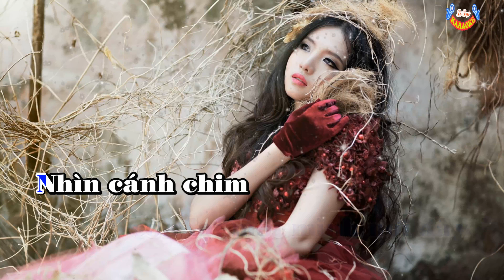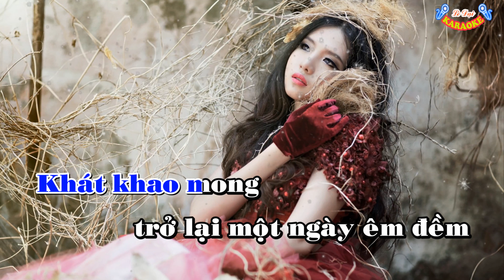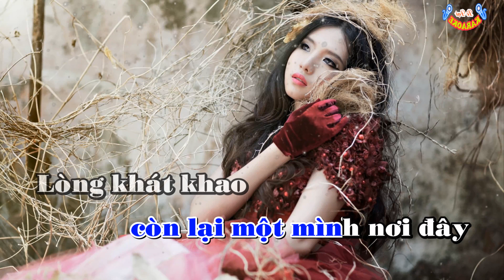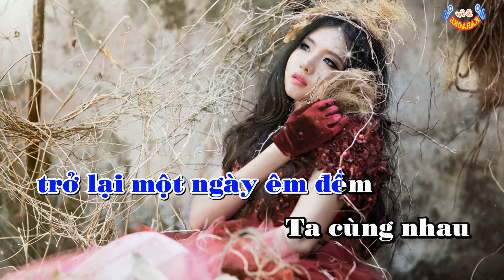Karaoke Biết Tìm Đâu Remix ll Dj Orrgan Cực Đã 2018 ll Lê Đại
Karaoke Biết Tìm Đâu ll Dj Orrgan Cực Đã 2018 ll Lê Đại
Beat: Lê Đại
Lê Đại karaoke xin gửi đến quý vị và các bạn những bài hát karaoke hay , đặc sắc và mới nhất, đầy đủ các thể loại.
Lê Đại karaoke xin chúc quý vị và các bạn có những phút giây ca hát thật vui vẻ.
Lê Đại karaoke cảm ơn.